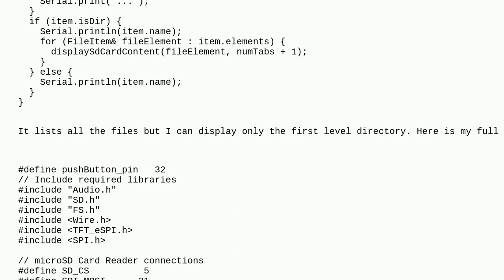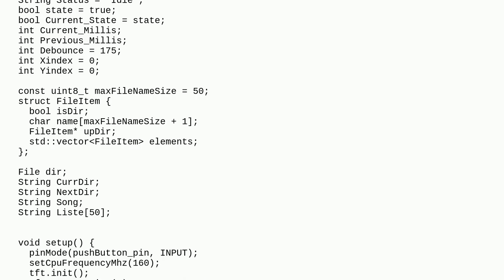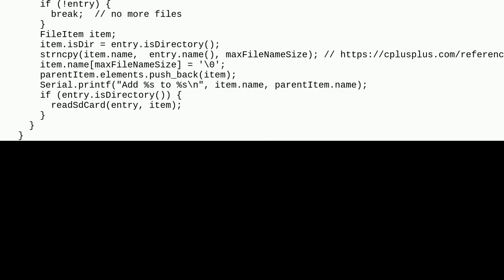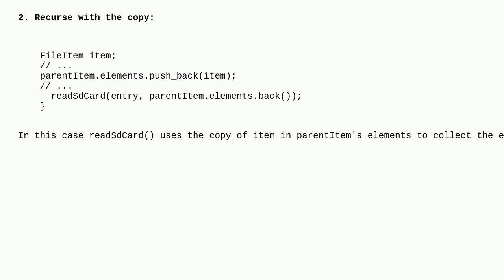Arduino: Recursive listing of sd card files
Recursive listing of sd card files

A special thanks goes out to the community

  recursion